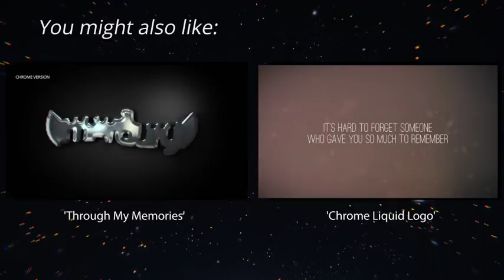EMOJI 3D animated | After Effects Template | Elements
Special Thank You ❤ to sanromangabriel" href="/user/sanromangabriel!

Recommended Section:
0:01 Shape Elements
0:42 Download 'Through My Memories'
0:42 Download 'Chrome Liquid Logo'
0:42 Music
0:50.200 Download 'Subscribe project'
Attention! This project requires Element 3D v2. There are 5 media  placeholders.  The price is $17.